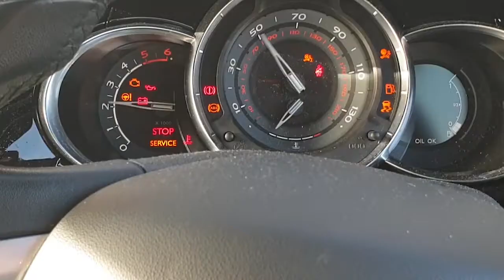Tom Clancy's The Division® 2 | First Impressions | Part 1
First look at Tom Clancy's The Division® 2. Tom Clancy's The Division 2  Gameplay Part 1 for PS4 Pro, Xbox One X and PC. This is the first mission of The Division 2  and our first look at the game. we will be looking at the weapons, new features new location, exploring Washington DC and be looking at the new content that comes with the Washington Edition of the game.

The Division 2 is a sequel that takes place in Washington D.C., seven months after the events of the first game set in New York . The virus from the last game has spread to Washington D.C. A civil war has broken out in the area between the different factions over food water and for control of the area in general.